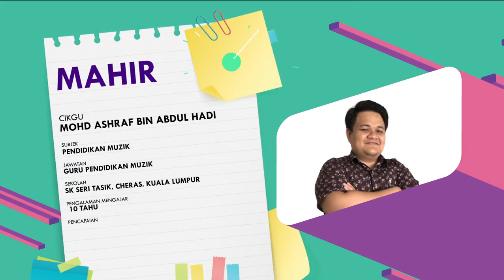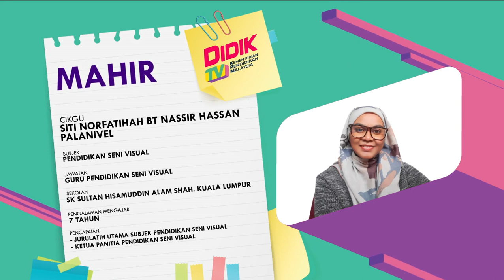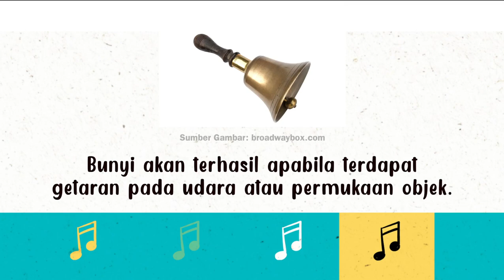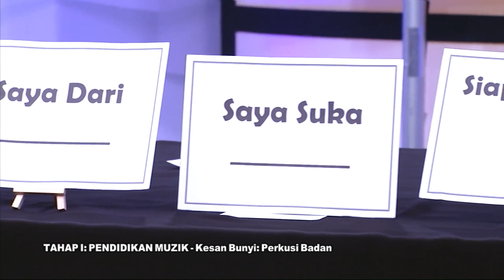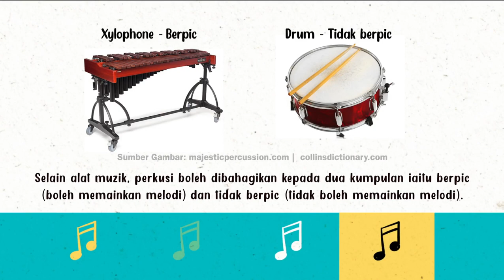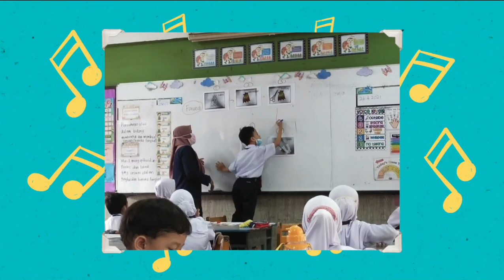DidikTV Mahir Ep 193 Tahap I Pend Muzik Kesan Bunyi Perkusi Badan